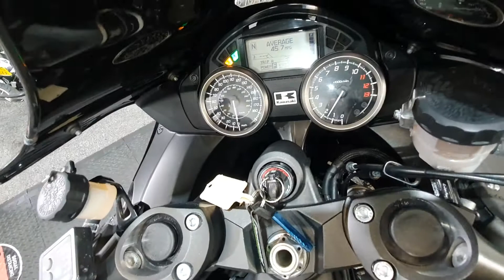Kawasaki ZZR 1400 FDFA Special Edition Performance - Akrapovič Exhaust - Walk Round Rev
Excellent Example of the Kawasaki ZZR 1400 FDFA Special Edition Performance with Akrapovic Twin Exhausts, ABS and More. Available now at Ultimate Moto.